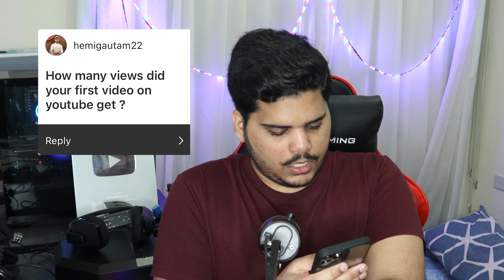#2 150K Special Q&A Ft. @TheSpectors + My Family's Reaction on YT - RahulRKGamer x RK UNPLUGGED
Myself Rahul Khubchandani Aka RahulRKGamer Revealing My Future Plans, My Family's Reaction on YT & Much More in This Q&A.